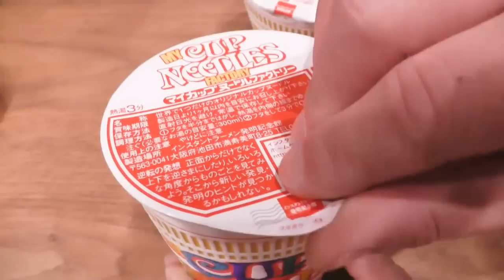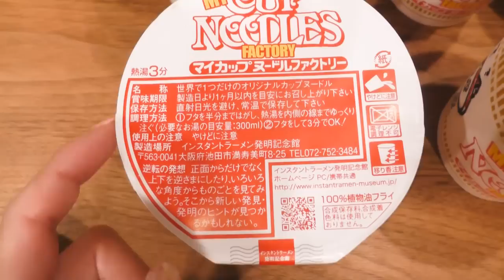『日清 オリジナルカップヌードルを食べてみたよ！』～インスタントラーメン発明記念館で作ったよ～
説明

インスタントラーメン発明記念館でカップヌードルをつくり、家族みんなで食べてみました！！
やっぱり、自分で作ると美味しいね♪

こんにちは。kanmi　handmade（かんみハンドメイド）へようこそいらっしゃいました♪

とにかく楽しんで！が一番なので、皆様も楽しんで頂けたら幸せです☆

スイーツデコや粘土でいろいろ作るのが好きなかんみ。
食器やアクセサリーも作りまっせ！！

またね♪ありがとね～♪

Hi there ♪ has been Welcome to kanmihandmade.

I tried to eat a cup ramen that you create in the family.

Have fun anyway! But because it is the most, and are happy if you can also enjoy everyone ☆

Thank you ~ ♪ ♪ I see you